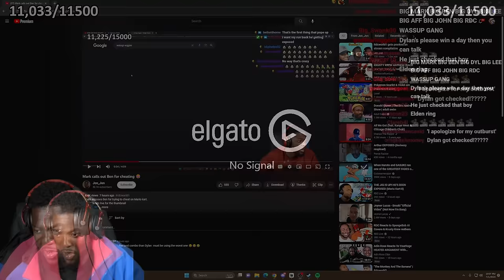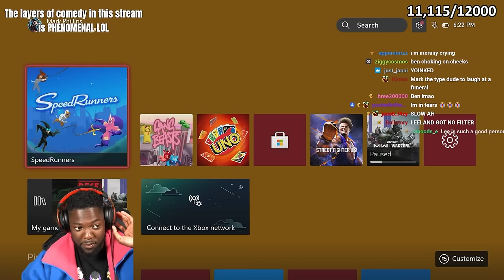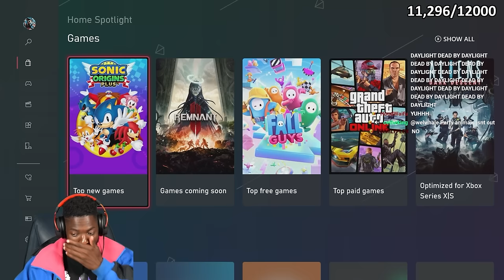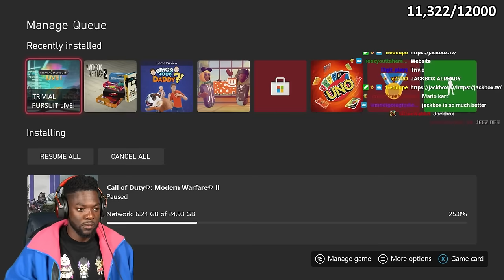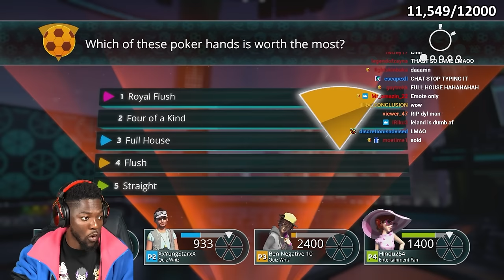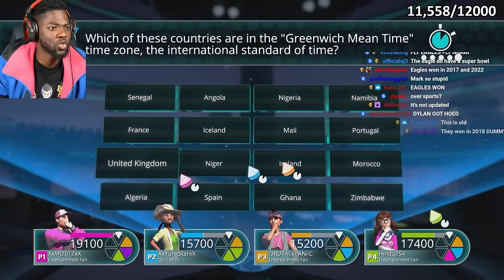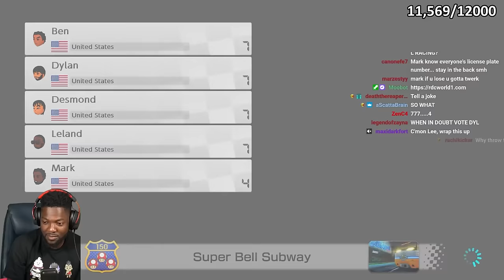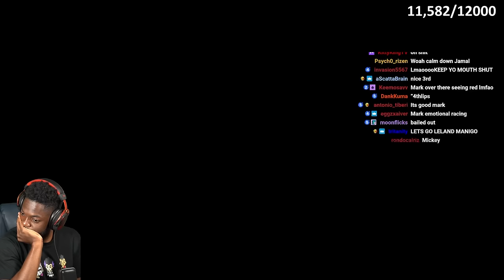Ghost Story, Trying New Games & Mario Kart 8 | RDC Full Stream (7/1/23)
Official RDC Full Streams Channel

🌎RDC's SOCIALS🌎
Mark - @SupremeDreams_1
Aff - @Affiong
Leland - @23_Is_Leland
Dylan - @DylanPatel4_
Desmond - @l0v3andPeac3
Benjamin - @Ive_Ben_Jammin
John - @PlayThatJohn